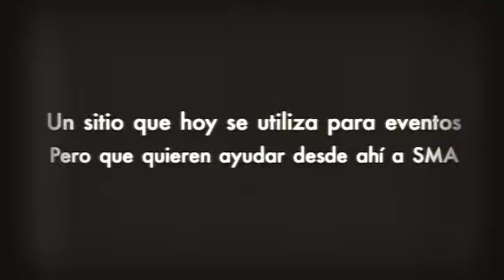Las Puertas en San Miguel de Allende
El rancho Las Puertas tiene proyectado crear un tercer campo de golf para San Miguel de Allende, a través de una idea de Jack Nicklaus, considerado el mejor golfista que ha dado la tierra. Este es el lugar... un museo en medio del campo...